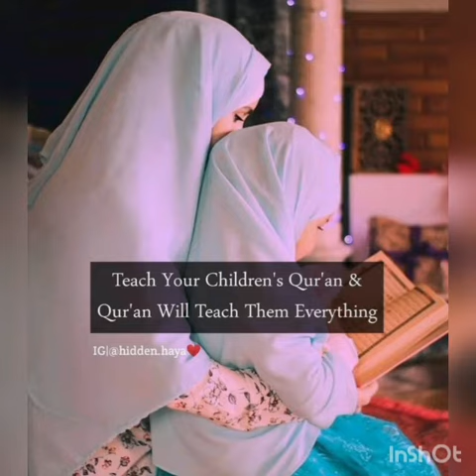পর্দা করা ফরজ বন্ধু পর্দাতে নেই লজ্জা